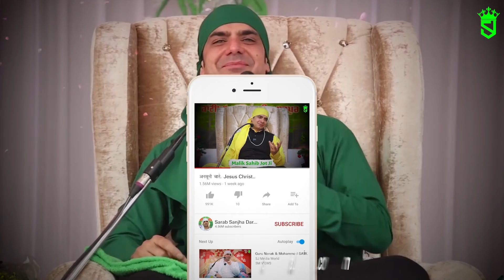आपको पता भी नहीं चलेगा और आपका काम हो जाएगा ….. लेकिन कैसे ?